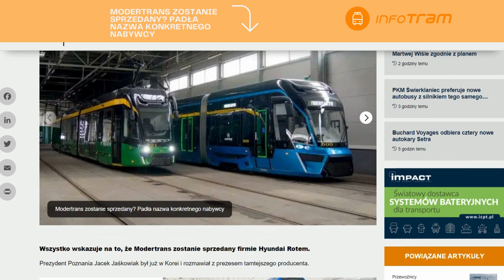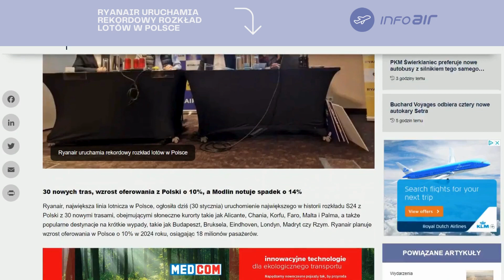Wydarzenia Dnia Transinfo.pl. Zobacz: wtorek 30 stycznia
Dzisiaj w rozkładzie jazdy:
👉Poznań ponownie przeanalizuje zmiany w układzie linii komunikacyjnych
👉Jak będą wyposażone autobusy międzymiastowe dla PKS Starogard Gdański? Analiza SWZ
👉Koleje Śląskie odwołują połączenia. Przez kolejkę do toczenia
👉Modertrans zostanie sprzedany? Padła nazwa konkretnego nabywcy
👉Hulajnoga elektryczna to nie zabawka. Jak bezpiecznie nią jeździć?
👉Ryanair uruchamia rekordowy rozkład lotów w Polsce